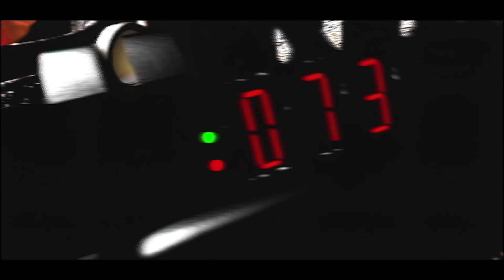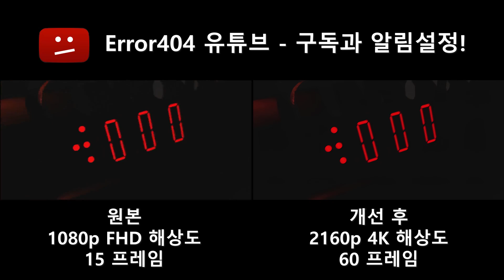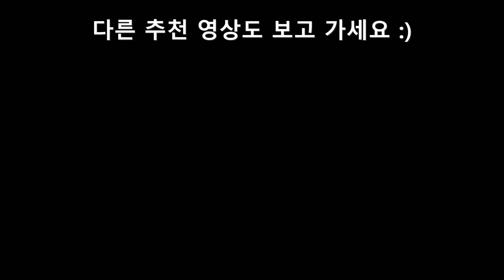스타크래프트 4K 화질 개선 - 브루드워 인트로 영상 [브루드워 시네마틱]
인공지능 기술을 이용해 스타크래프트 시네마틱의 화질을 개선시켰습니다.
스타크래프트 브루드워 시네마틱 - 브루드워 인트로 영상

0:00 ~ 0:18 프리뷰
0:19 ~ 4:03 4K UHD
4:04 ~ 8:12 비교 영상 전체